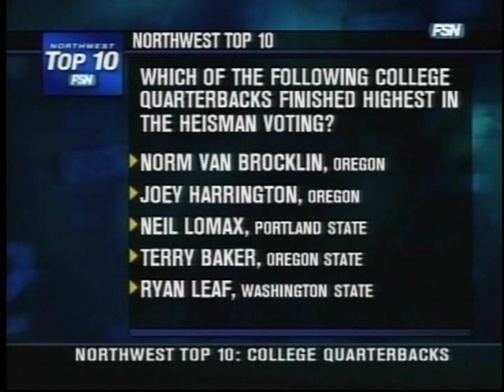NW #1 rated QB Terry Baker's 99 yard record Liberty Bowl run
Oregon State Beavers QB Terry Baker, winner of the 1962 Heisman Trophy, scampers 99 yards for the only scoring in the Beavers 6-0 Liberty Bowl victory against Villanova.